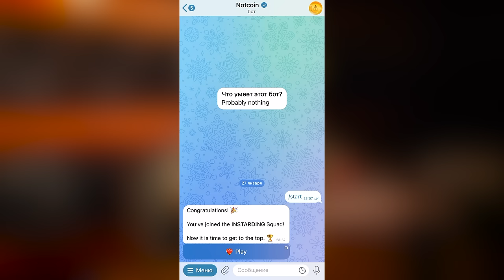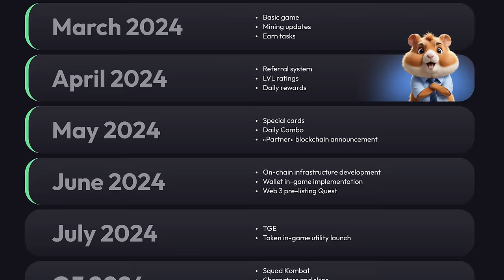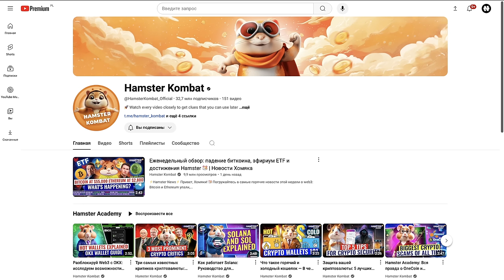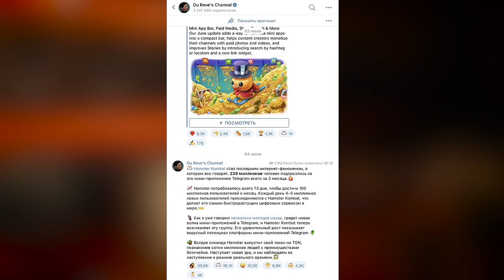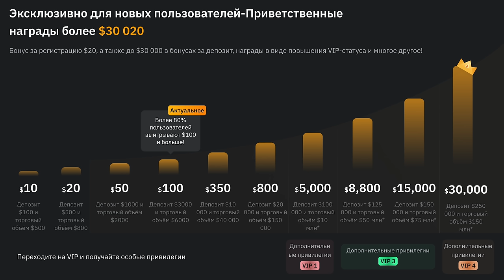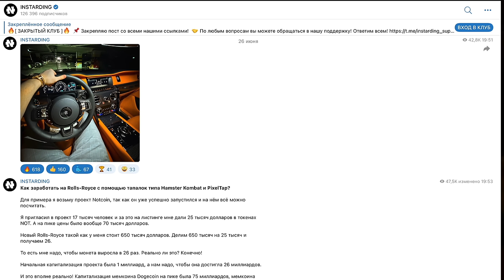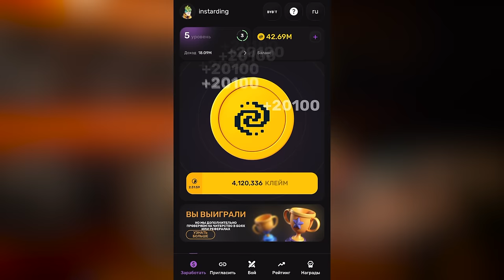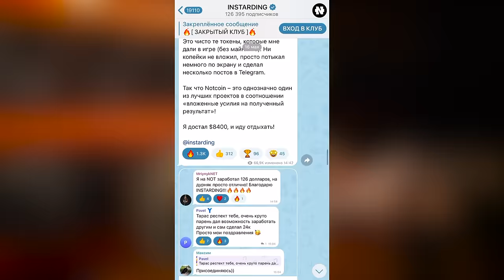ДОЖДАЛИСЬ! ЛИСТИНГ HAMSTER KOMBAT! Реальный ПЛАН как ВСЕМ заработать! (без рефералов)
(откроется только, если вы залогинились на Байбит)
Нужно вставить код: 47895 (только цифры)

⭐️ Бонус $100 за первый депозит!
💲Демо-счет на 100 000 долларов!

Тапалки в которые я вошел!

👇 Отзывы о Закрытом Клубе!

Таймкоды:
00:00 - О чём видео?
00:20 - Вступление
01:39 - Новый мировой тренд
04:32 - Как сделать $1000000 на Hamster Kombat?
06:34 - Листинг Hamster Kombat
07:12 - Предложение от биржы Bybit
08:24 - Решающий месяц
09:20 - Как привлекать рефералов в проекты?
11:49 - Как качать в PixelTap?
12:30 - Как качать в TapSwap?
12:53 - Как заработать в PixelTap до листинга?
13:18 - Как всегда зарабатывать на трендах?

❗Надеюсь в июле все решится и проект Hamster Kombat наконец-то залистит свой токен HMSTR и будет дальше развивать игру! Всем удачи, будьте в числе первых!